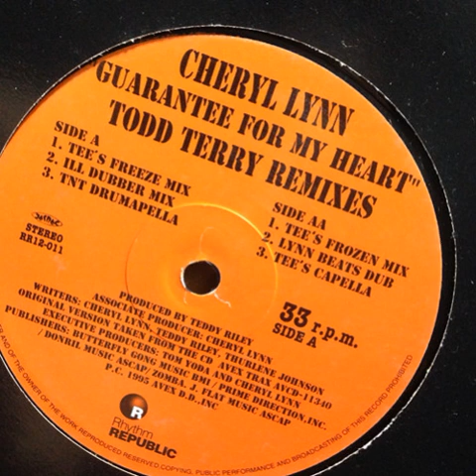Cheryl Lynn ‎– Guarantee For My Heart (Ill Dubber Mix)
Year : 1996
Etichetta:
Rhythm Republic ‎– RR12-011
Formato:
Vinyl, 12"
Paese:
Japan
Uscita:
1996
Genere:
Electronic, Funk / Soul
Stile:
House